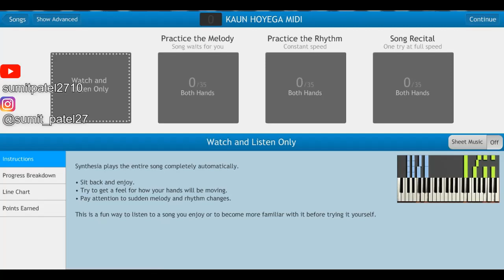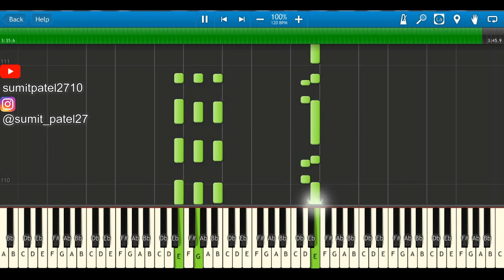KAUN HOYEGA | PIANO | TUTORIAL